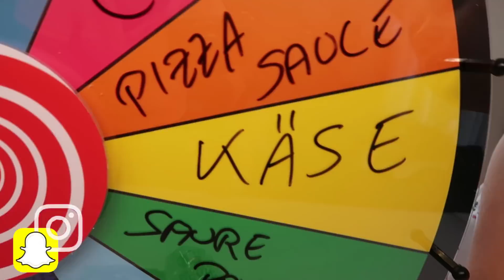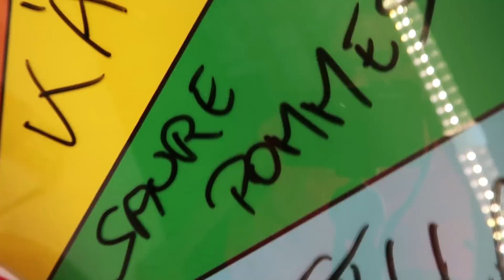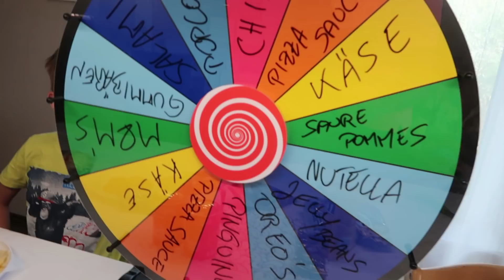GLÜCKSRAD PIZZA CHALLENGE - Keine gute Idee?! MYSTERY WHEEL OF PIZZA - Lulu & Leon - Family and Fun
Wir lassen den Zufall entscheiden in dieser GLÜCKSRAD PIZZA CHALLENGE 😂 Mystery Wheel of Pizza

▶️▶️  Neue Videos immer ◀️◀️
☞☞ Dienstag, Donnerstag, Freitag 13 Uhr

▶️▶️  Unsere Ausrüstung ◀️◀️
☞ 2. Vlog-Kamera

Briefe oder Päckchen bitte an folgende Adresse senden:
WunderStudios
Reichenberger Str. 124
10999 Berlin